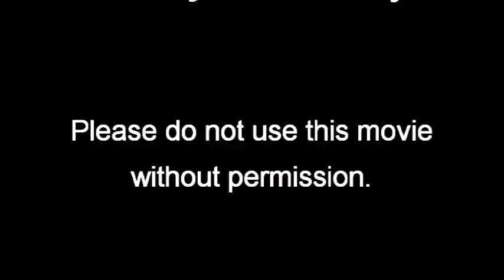QAF: Justin & Ethan: It's a Mistake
I started watching QAF because of Fab Filippo, and Ethan and Justin were the first couple I shipped from the show. I finally got around to making them a non-angsty music video to showcase their relationship, and here it is! While I was not happy about where their storyline ultimately ended up, they did have a lot of cute scenes before the end.